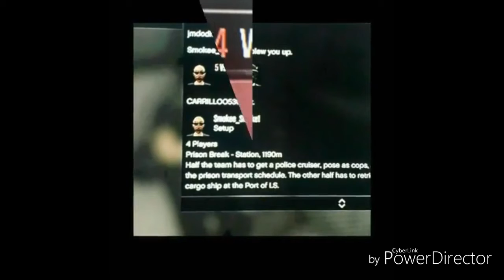Movie coming soon SMDB crew ft WTSO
This how we all took over lobbies and exposing randoms and we gotten stronger then before hmu if you wanna join the crew SMDB-_-KING  LIKE SUB AND COMMENT THANK YOU